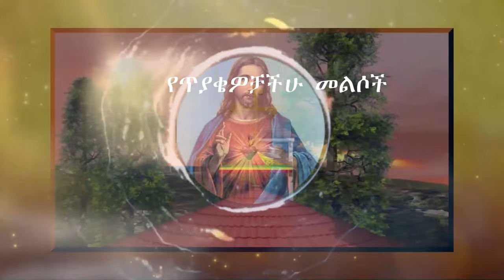የጥያቄዎቻችሁ መልሶች 15/3/2016 ዓ.ም የነቢያት ጾም ለምን እንጾማለን?/ የተፈቀደላቸው ብቻ የሚጾሙት ጾም